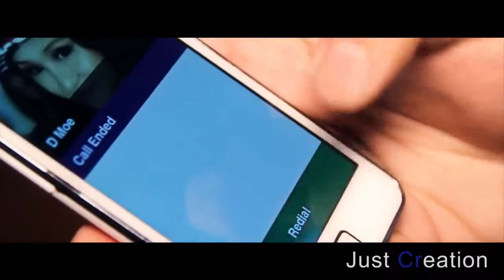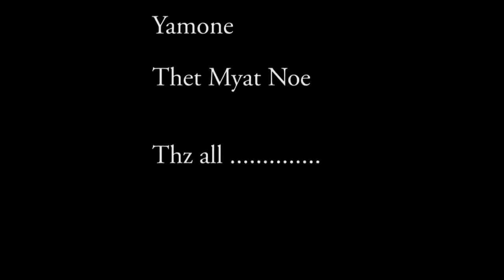End of Relationship - 3iKe Ft.That Myat Noe